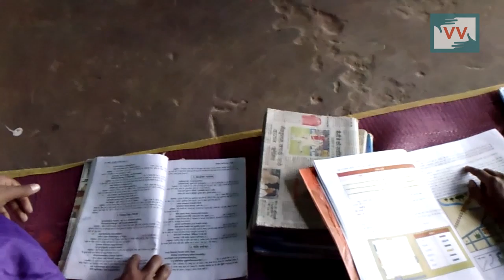No Teachers In High School - Reena Ramteke reports for IndiaUnheard